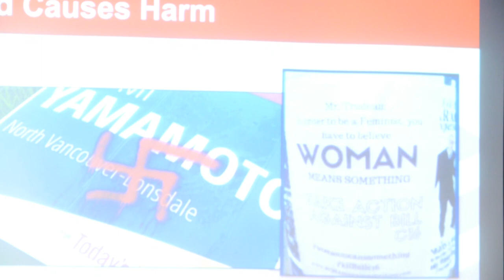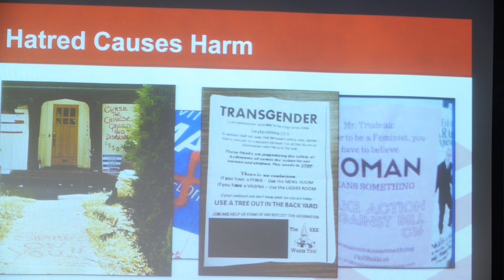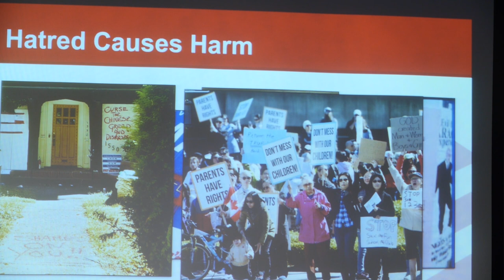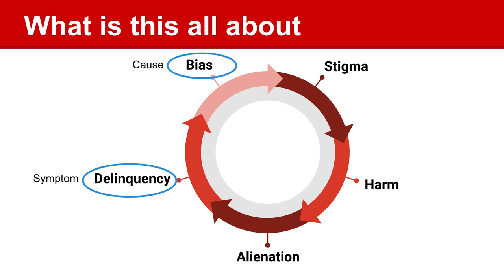"Weaponizing Words: The Dilemmas of Free Speech"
Samir Gandesha, Morgane Ogre, and Josh Paterson
Lecture with Responses

In recent years, one of the most contentious issues has become the limits of free speech. On the one hand, as Joan Wallach Scott has argued, free speech has been “weaponized by the right,” as was recently exemplified by Milo Yiannopoulos’s ill-fated speaking engagement at UC Berkeley. Free speech becomes the opportunity to provoke, insult and even threaten members of vulnerable communities. On the other hand, free speech is vital not only to liberal-democratic institutions, but also to the activity of political dissent and ultimately the possibility of radical alternatives that break dramatically with the status quo. Such dissent has become increasingly imperilled around the world, from Turkey and India to the United States. In Canada, we see repeated attacks on the right to dissent in the form of the proliferation of SLAPP suits or Strategic Law Suits Against Public Participation, the Anti-Terror Legislation formerly known as Bill C-51, attacks on the freedom of the press, etc. The dilemmas of free speech and expression are deep and seemingly intractable, especially for those progressives who are committed both to the protection of vulnerable communities and to robust dissent and meaningful social change. Two philosophical statements that best reflect contemporary dilemmas of free speech are J.S. Mill’s On Liberty, which argues that individuals’ freedoms ought to be maximized so long as these freedoms do not “harm” others, and Herbert Marcuse’s concept of “repressive tolerance,” which suggests that Mill’s liberal defence of free speech, rather than promoting genuine alternatives, only serves to inhibit them by buttressing the prevailing one-dimensionality of advanced industrial society.

SPEAKER

Samir Gandesha is an Associate Professor in the Department of the Humanities and the Director of the Institute for the Humanities at Simon Fraser University. He specializes in modern European thought and culture, with a particular emphasis on the 19th and 20th centuries. His work has appeared in Political Theory, New German Critique,  Constellations Logos, Kant Studien, Philosophy and Social Criticism, Topia, the European Legacy, the European Journal of Social Theory, Art Papers, the Cambridge Companion to Adorno and Herbert Marcuse: A Critical Reader as well as in several other edited books. He is co-editor with Lars Rensmann of Arendt and Adorno: Political and Philosophical Investigations (Stanford, 2012). He is co-editor (with Johan Hartle) of Spell of Capital: Reification and Spectacle (University of Amsterdam Press, 2017) and Aesthetic Marx (Bloomsbury Press, 2017) also with Johan Hartle. He has also contributed to openDemocracy, Canadian Dimension, the Vancouver Sun and the Globe and Mail. In the Spring of 2017, he was the Liu Boming Visiting Scholar in Philosophy at the University of Nanjing and Visiting Lecturer at Suzhou University of Science and Technology in China.

RESPONDENTS

Morgane Oger is the Executive Director of the Morgane Oger Foundation, which works to narrow the gap between human rights laws as they are written and as they are experienced by Canadians. Morgane Oger was the BC NDP candidate in the then BC Liberal stronghold of Vancouver-False Creek during the 2017 General Election. Working across party lines, Oger has become recognized as an effective community organizer and educator, changing hearts and minds to help win significant change on issues focused around equality, LGBTQ2+ inclusion, and accessible education. Oger has helped shape Canada’s human rights law, write police policies, improve healthcare delivery, pen policy for K-12 education, prevent extrajudicial deportations overseas, protect trans youth in schools, and formulate national transgender policy.

Josh Paterson is a lawyer and the Executive Director of the BC Civil Liberties Association (BCCLA). Josh got his start acting as the Director of the Freedom of Expression, Equality and Dignity Project at the Canadian Civil Liberties Association in Toronto. After moving to Vancouver in the territories of the xʷməθkʷəy̓əm (Musqueam), Skxwú7mesh (Squamish) & səlil̓wətaʔɬ (Tsleil-Waututh) peoples, he joined a busy union-side labour and human rights practice, and spent much of his time working on one of BC’s largest racial discrimination cases in history. Josh’s career as a lawyer has focused on protecting some of the most marginalized people from human rights violations, civil liberties restrictions, discrimination and environmental injustice. He has worked for several years as a lawyer for First Nations in their fights to protect their constitutional rights and their inherent legal authority.